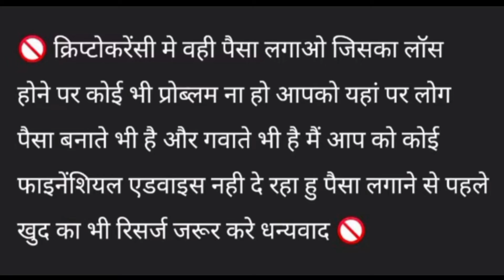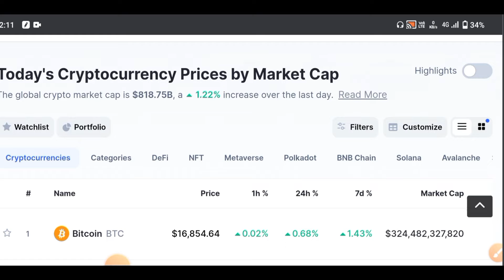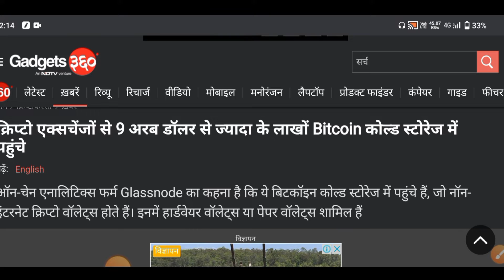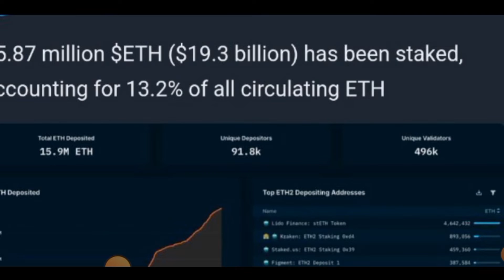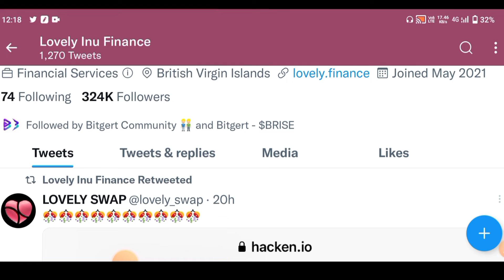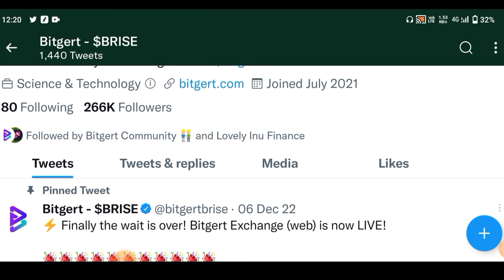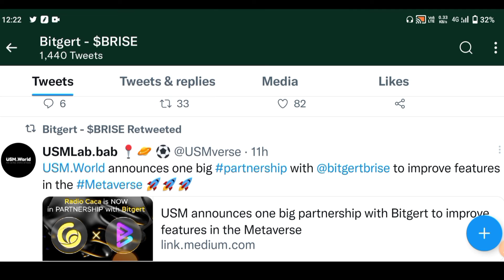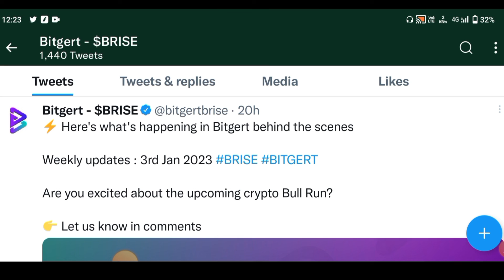🔥Lovely Inu, Bitcoin, Eth, & Bitgert Coin News & Update | Cryptocurrency News | 1000+ Partnership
Descriptions
lovely inu coin news today tamil
lovely inu coin tamil
lovely inu coin news today telugu
lovely inu coin kaha se kharide
lovely coin news today malayalam
lovely inu coin news today update
crypto currency
best coin crypto
cryptocurrency pricesS
pi cryptocurrency
best cryptocurrency
Sxp coin
cryptocurrency list
best cryptocurrency to invest in 2021
crypto currencies
top cryptocurrency
new cryptocurrency
types of cryptocurrency
cryptocurrency mining
all cryptocurrency
wazirx coin
swipe crypto